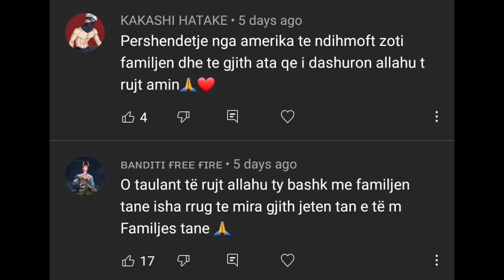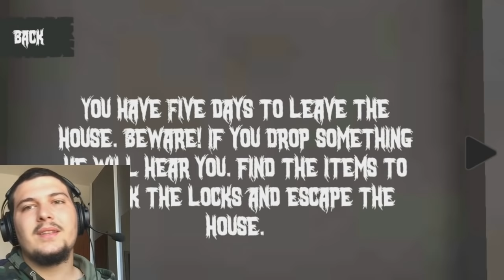MKA BO SHUM NERVOZ | Evil Officer - AXHA POLIC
➡️ EVIL OFFICER - HORROR ⬅️

👀 5000 LIKES  ❓

👀 FALEMINDERIT PER SUPPORTIN 🎖 SKEMI MU NDAL KURR 🌏

👉🏾 JU DON TAULANTI ❤